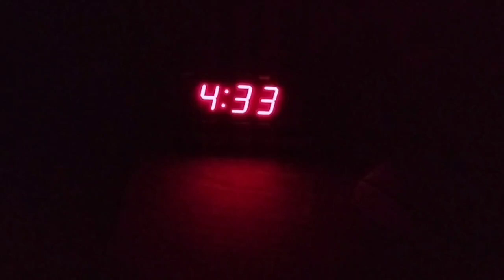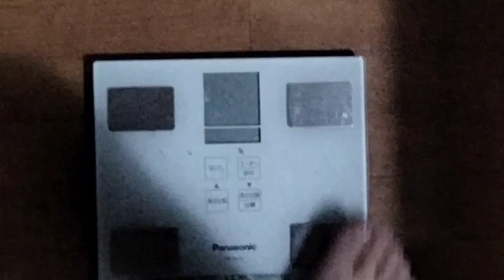【朝２９】【ダイエット２】4:30起き（体が軽いぞ。）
カツドンチャンネル【ダイエット企画】第一弾。

昨日２食だったから今日は体が軽いのか？
（やはり結局少食が有効なのか？🤔）

継続を意識していきます。